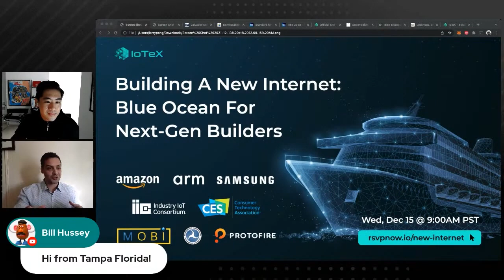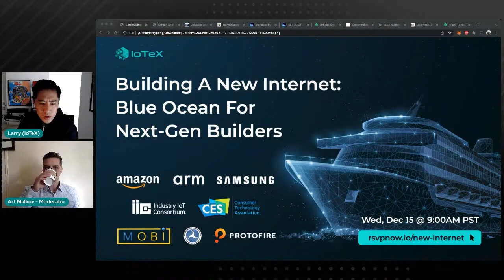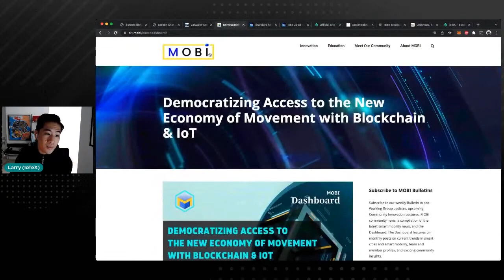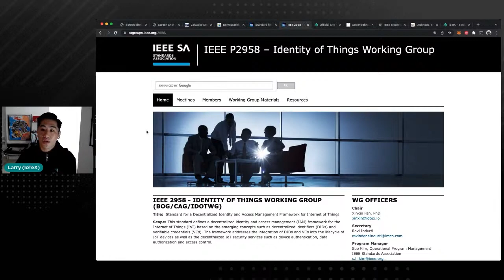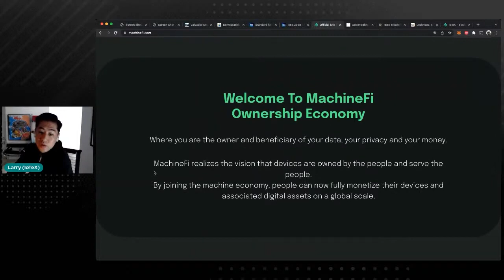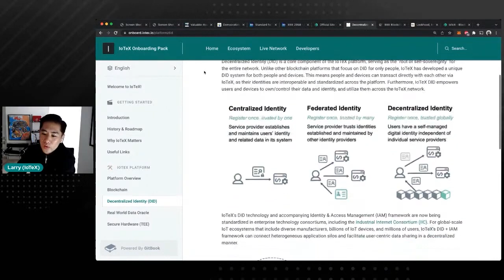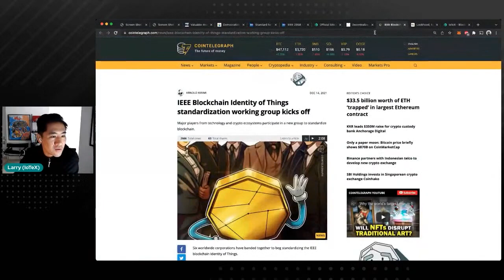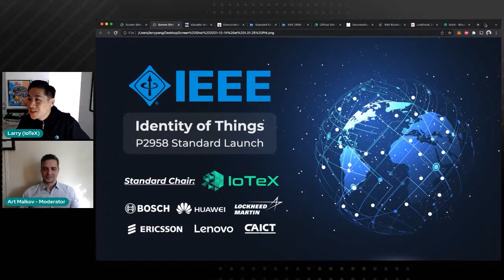Lockheed, IoTeX, Ericsson, Lenovo, Huawei, Bosch kick off IEEE Standardization Process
Global firms announced the initiation of development of international decentralized identities for people worldwide and machines from all manufacturers in every country around the world to be able to communicate, monetize and interact with each other.

Researchers and scientists from Lockheed Martin, Ericsson, Lenovo, Huawei, Bosch, IoTeX, and China Academy of Information and Communications Technology have created the IEEE P2958 Identity of Things Working Group to develop the global blockchain identity standards, said Dr. Xinxin Fan, chair of the group.

"Today, I am pleased to say we have formed a fantastic initial class of forward-thinking enterprises to drive this standard forward," Dr. Fan added. "By co-creating standards with industry experts, IoTeX is committed to innovation in the blockchain space via our real-world products, such as Ucam and Pebble Tracker. We want to help people securely own their data, earn by monetizing it and the value their smart devices generate, and make the world a better place."

Ericsson Head of Blockchain Business Development Giovanni Franzese said "it's a huge privilege to contribute to the IEEE P2958 standards development, bringing the market perspectives, the Ericsoon knowledge and participate in a cooperative cross-industry group to make the standards effective and fostering for adoptions with our clients.”